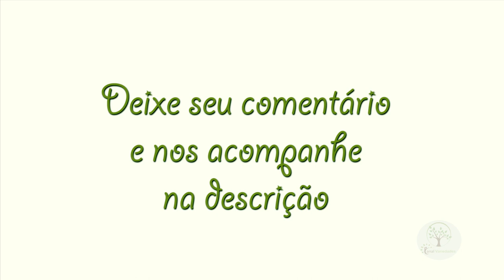Orquídeas para Colecionadores com Daniel Neubauer ( Walkeiranas em destaque )